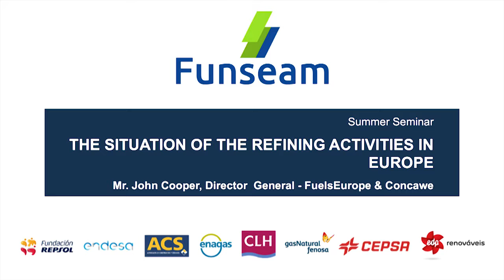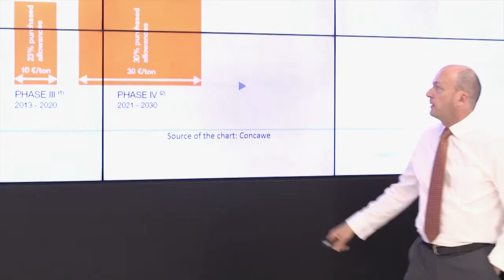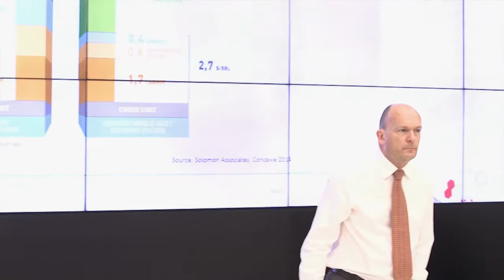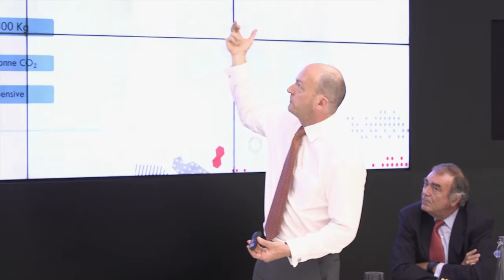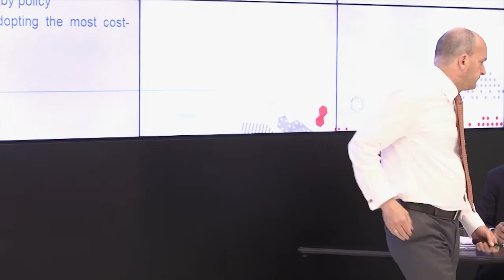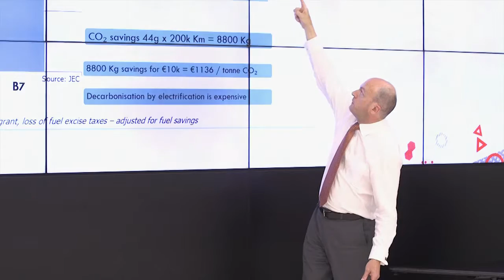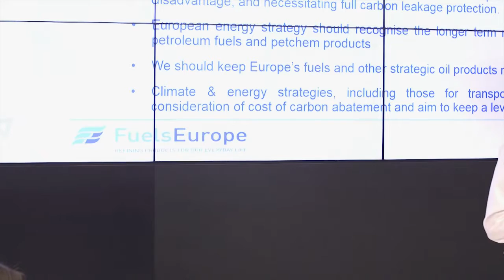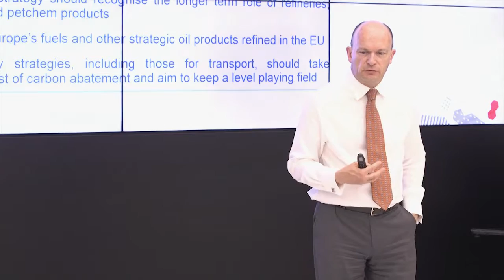Sumer Seminar 2016 The situation of the refining activities in Europe. Mr. John Cooper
Seasonal Seminar FUNSEAM - Summer 2016
Mr. John Cooper, Director General - FuelsEurope & Concawe
Madrid, June 30th. 2016 - CEPSA